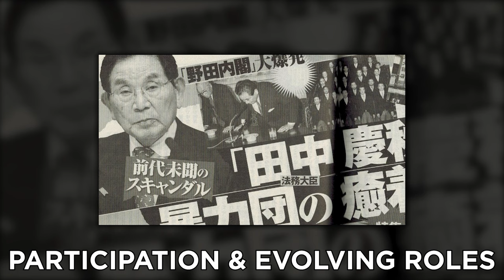What Happened If You Are A Member Of The Yakuza As A Woman?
we've talked about the Yakuza before, from hidden facts to a certain Yakuza member.

In this video we are going to talk about the women within the Yakuza, because there are not that many female members, but why is that?

There are a lot of questions surrounding this topic such as;
- Are women allowed?
- Do the same rules apply?
- Why are there a few female members?

In this video we answer these questions, but we have many other facts.